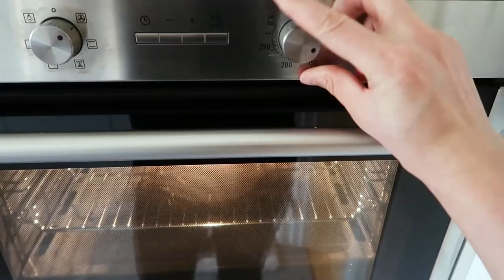Lager middag til kjæresten og håper jeg slipper straff ft. Otto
Jeg håper Edvarda blir fornøyd :3

◾ Anbefalt aldersgrense: Tillat for alle